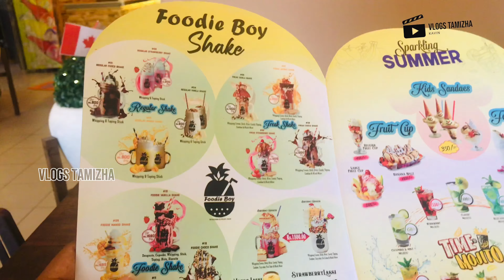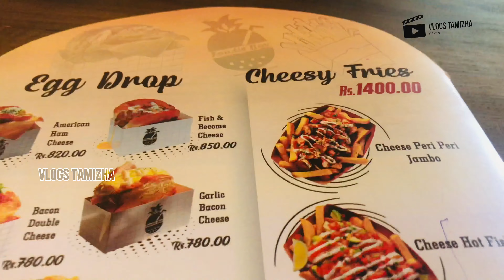🤔🍔FOODIE BOY | TRINCOMALEE | CHALLENGE | Kavinayan01🔥😲 | Srilanka | REVIEW 🔥😲😲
பொறுப்பு துறப்பு**
எந்தவித தேவையற்ற விடயங்களை மற்றும் எதிர்மறையான விடயங்களை மக்களிடம் கொண்டு
செல்வது நோக்கமல்ல மாறாக மக்களிடம் இவ்வாறான இடங்கள் உள்ளது எனவும் நாடு கடந்து மக்களிடம் இடங்கள் தொடர்பான தகவல்கள் சென்றடைய வேண்டும் என்ற நல்லெண்ணத்தில் தயாரிக்கிப்பட்டுள்ளது.
             -VLOGS TAMIZHA-

Another Videos -

🚒☄️2009 இறுதி யுத்தத்தில் இலங்கை இராணுவத்தால் பயன்படுத்தப்பட்ட ஆயுதங்கள்

01. Sabiyah Saifi Case details
02. Santhanam life story 2021
03. copy right issue problem 2021